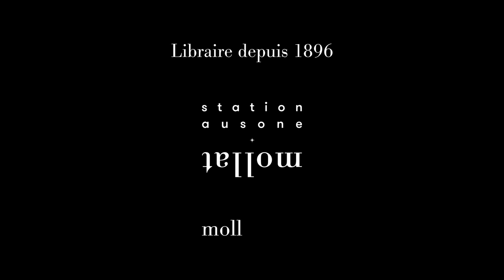Laure Adler - Françoise Héritier, le goût des autres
Laure Adler vous présente son ouvrage "Françoise Héritier, le goût des autres" aux éditions Albin Michel. Entretien avec Sylvie Hazebroucq.